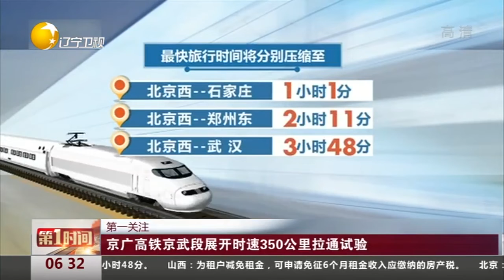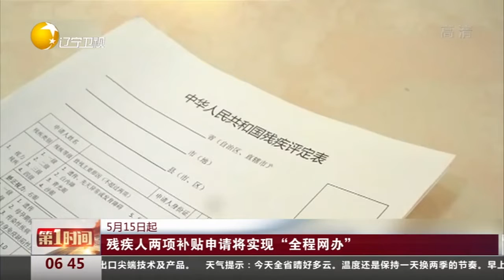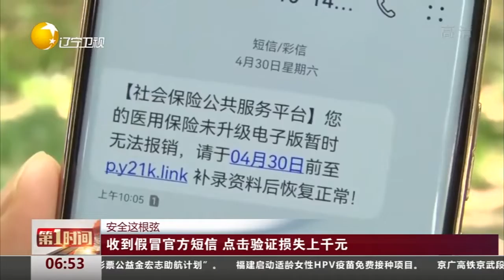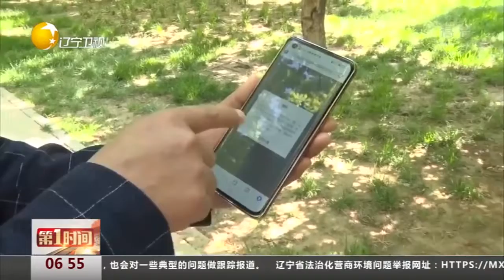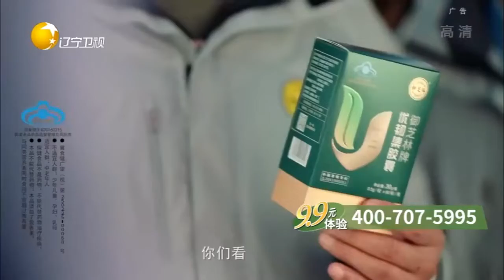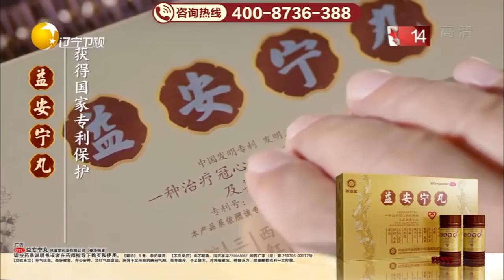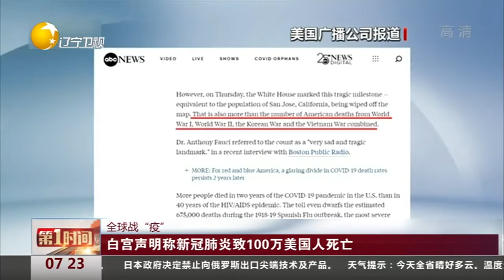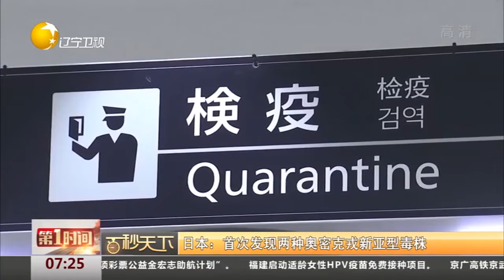第一时间 20220514：男子被困24楼平台外，消防员悬垂惊险营救